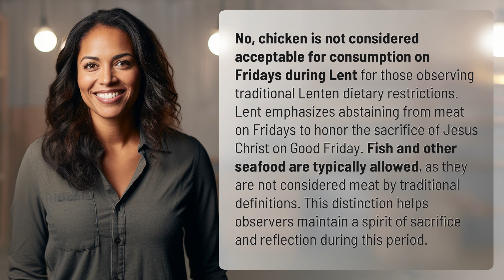Is chicken OK for Lent?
Fish, Not Chicken: Lenten Dietary Restrictions Explained 👉 Lenten Dietary Restrictions Explained 👉 Discover why chicken is not allowed during Lent and learn about the significance of fish and seafood in observing traditional Lenten dietary restrictions.

Laura S. Harris (2024, February 10.) Is chicken OK for Lent?
    🌐 AskAbout.video